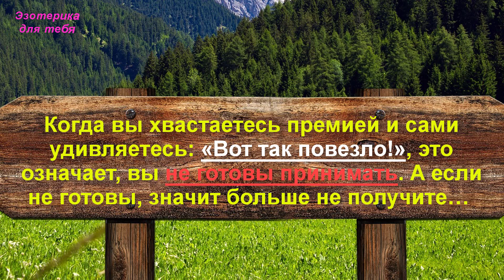Не рассказывайте сколько вы зарабатываете, не хвастайтесь этим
► Как научиться разбираться в людях: советы экстрасенсов